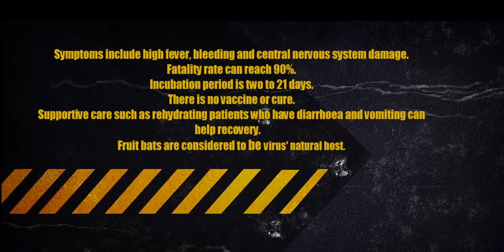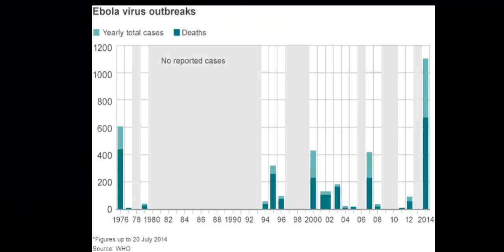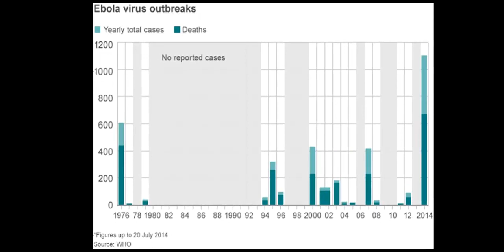Urgent Update: Ebola Virus Pandemic Liberia Shuts Down Its Borders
Most border crossings in Liberia have been closed and communities hit by an Ebola outbreak face quarantine to try to halt the spread of the virus. Ebola Virus spreads like fire.